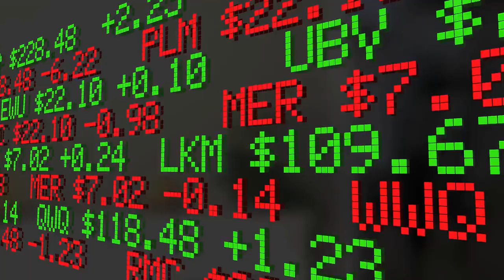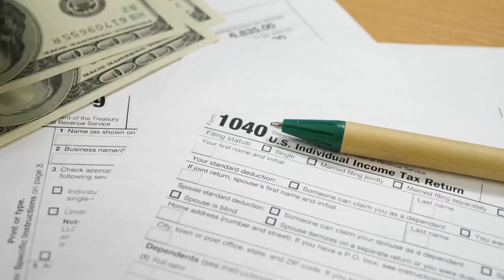7 Tips to Help with Finances, from a Wife of Over Road Driver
I am writing this book for all the OTR wives, and their families. I hope that this book reaches all those unheard wives of truck drivers that do not feel seen by the world. I want to tell you today, I see you and understand you. This book is our story, a simple girl who did not know what she was getting into when she met a random truck driver and has had the most wonderful, yet hard life she ever thought possible. The grief of losing something so precious, and losing everything we have ever lived for-is the greatest loss known. We continue to navigate through life with courage and resilience, and just like us, many families out there are going thru the same.